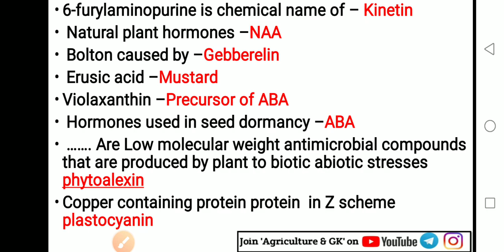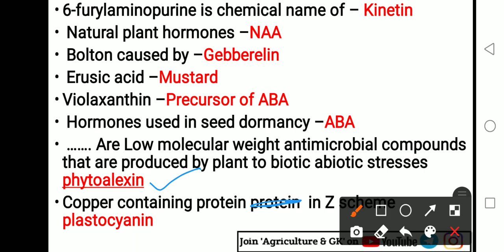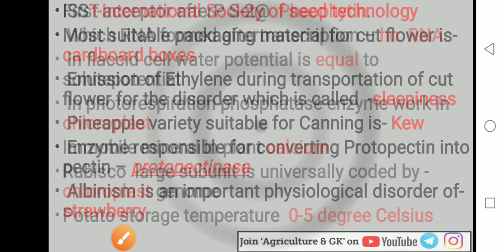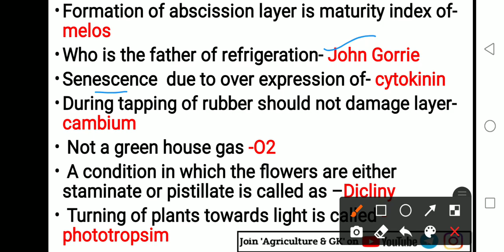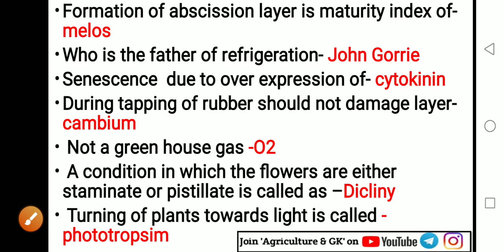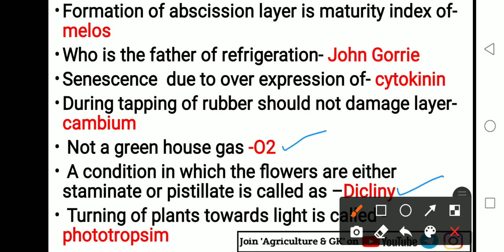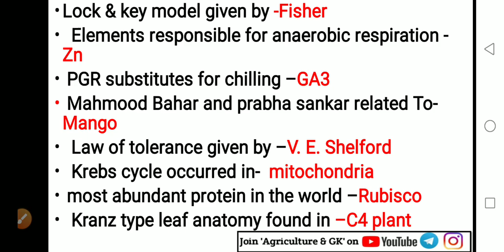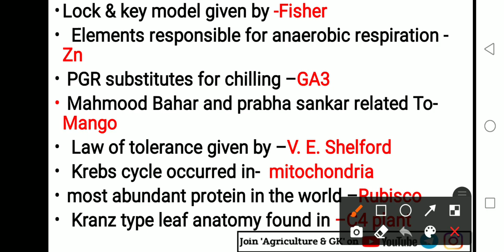ASRB NET/ICAR NET/ARS NET/STO Plant Physiology Solved Paper 2021|Answer Key 2021|Agriculture & GK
ASRB NET/ICAR NET/ARS NET/ STO Exam Plant Physiology Solved Paper 2021.
U Can Purchase Our Course For Preparation of ASRB NET Plant Physiology Exam.

Agriculture & GK
Agriculture&GK
Agriculture GK
Agriculturegk